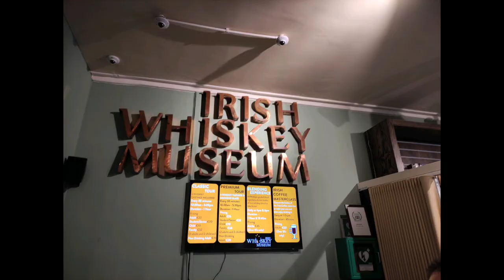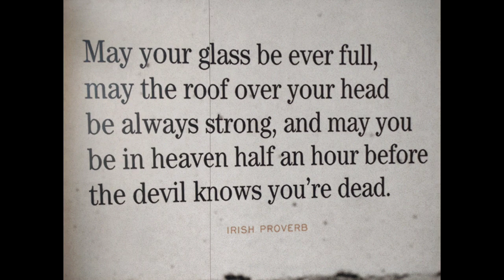Ирландский Музей Виски в Дублине, дегустация | Irish Whiskey Museum in Dublin